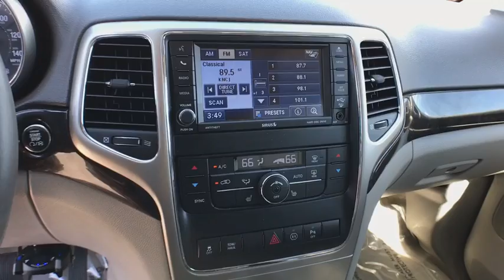2012 JEEP GRAND CHEROKEE Reno, Carson City, Northern Nevada, Sacramento, Elko, NV CC329305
MAROON USED 2012 JEEP GRAND CHEROKEE available in Reno, Nevada at Lithia Chrysler Jeep of Reno. Servicing the Carson City, Northern Nevada, Sacramento, Elko, NV area.
2012 JEEP GRAND CHEROKEE 4WD 4DR LAREDO - Stock#: CC329305 - VIN#: 1C4RJFAT6CC329305

CARFAX 1-Owner, GREAT MILES 18,465! $1,600 below Kelley Blue Book! Heated Leather Seats, Moonroof, Nav System, 24Z LAREDO ALTITUDE CUSTOMER PREFERRED ORDER SELECTION PKG, 4x4, MEDIA CENTER 430N, LAREDO E GROUP. READ MORE!br /br /THIS JEEP GRAND CHEROKEE IS FULLY EQUIPPEDbr /24Z LAREDO ALTITUDE CUSTOMER PREFERRED ORDER SELECTION PKG 5.7L V8 HEMI engine, 6-speed auto trans, 115V aux pwr outlet, 180-amp alternator, 20 painted aluminum wheels, 40GB hard drive w/28GB available, 506-watt amplifier, 6.5 touch screen display, (8) speakers, subwoofer, dual zone automatic air conditioning, audio input jack for mobile devices, cargo compartment cover, heated front seats, leather wrapped shift knob, media center 430 w/CD/DVD/MP3 player, P265/60R18 on/off road tires, ParkSense rear park assist, ParkView back-up camera, pwr 8-way driver/passenger seats, premium instrument cluster, premium leather trimmed bucket seats, pwr 4-way driver/passenger lumbar support, remote start, auto-dimming rear view mirror w/microphone, security alarm, tire pressure monitoring system, LAREDO E GROUP SIRIUS satellite radio, bright side roof rails, keyless enter-n-go, pwr 4-way driver lumbar adjust, pwr 8-way driver seat, 5.7L VVT V8 HEMI MDS ENGINE 230mm rear axle, 3.45 rear axle ratio, dual exhaust w/bright tips, hill decent control, Quadra-Trac II 4WD system, Selec-Terrain system, DUAL PANE PANORAMIC SUNROOF, MEDIA CENTER 430N AM/FM stereo w/CD/DVD/MP3 player, 40GB hard drive w/28GB available, 6.5 touch screen, Garmin GPS navigation, SiriusXM travel link, 6-SPEED AUTOMATIC TRANSMISSION br /br /OWN THIS GRAND CHEROKEE WITH CONFIDENCEbr /CARFAX 1-Owner. Qualifies for CARFAX Buyback Guarantee. br /br /THE BEST GRAND CHEROKEE AT THE BEST PRICEbr /This Grand Cherokee is priced $1,600 below Kelley Blue Book. br /br /Price does not include $449 Dealer Doc fee, taxes, and license fees. Price contains all applicable dealer incentives and non-limited factory rebates. You may qualify for additional rebates; see dealer for details.br /